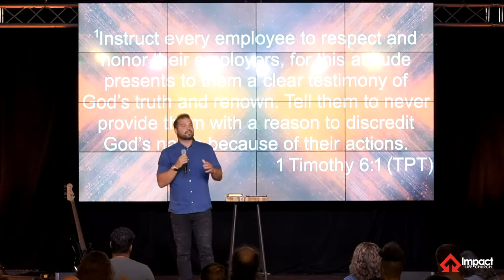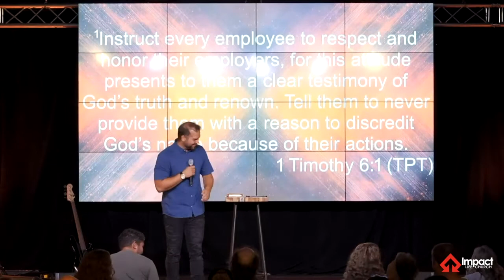A Life Of Honour Part 6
Learning to live a life of honour with those in the social departments such as teachers, coaches, and other areas of that sort.